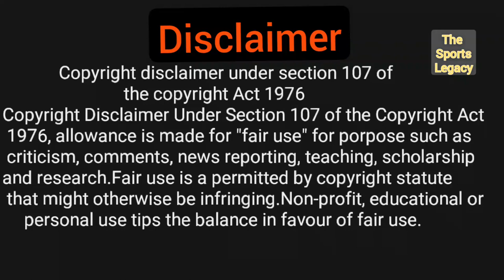| VIRAT KOHLI | World's Best Batsman |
This video is about Virat Kohli who is the captain of Indian cricket team. He is the world's best batsman with outstanding skills. Don't forget to
Sports videos
Cricket videos
football videos
best player
rock climbing centre
indoor activities
recreation centre
children`s activities
sports club
trampoline park
indoor activities
sports club
sports complex
recreation centre
trampoline park
indoor activities
rock climbing gym
sports club
Tennis racket restringing
Squash racket restringing
Badminton racket restringing
Racket restringing
Racquet restringing
football on tv
football tv schedule
football on tv today
gym
body building
exercise
treadmill
workout workout
abs
aerobic
archer
archery
arena
arrow
athlete
athletics
badminton
badminton
basketball
bat
 batting
bicycle
 bicycling
bike
 biking
 bowler
 bowling
 boxer
boxing
World Cup
athletics
spectator sport
competition
game
racing
gymnastics
sportsman
soccer
rugby union
association football
downfield
offside
cycling
tennis
polo
team
hockey
football
skating
professional sport
athletic
run
call
referee
kill
spar
judo
athletic game
team sport
archery
upfield
contact sport
professional football
professional baseball
professional basketball
outdoor sport
skiing
riding
skateboard
speed skate
sportswoman
rollerblade
figure skate
rowing
ice skate
roller skate
fun
regulation time
play
physical activity
disport
lark
blood sport
baseball
coach
rugby
cavort
rollick
volleyball
water ski
basketball
run around
sportive
television
sportsmanship
multisport
champion
chess
badminton
position
sportaccord
diversion
olympic games
council of europe
leisure
recreational
challenge
athlete
athletes
olympic
coaches
games
playing
variation
summercater
entertainment
tournament
season
playoffs
manager
skate
possession
foul
stroke
shot
equitation
sledding
row
away
aquatics
occupation
line
job
business
hike
overhand
disqualified
box
legal
cut
underhanded
dribble
loose
carry
racket
drive
jocularity
punt
kick
submarine
bandy
witticism
down
underhand
drop
hurdle
clowning
snorkel
umpire
surfboard
shoot
surf
field
start
curl
seed
underarm
surge
turn
round
onside
bout
defending
paddle
kayak
average
wit
lead
deficit
timer
canoe
shooter
scull
scout
bob
timekeeper
lacrosse
tradition
goal
biathlon
dodgeball
running
pastime
floorball
soccerplex
skin-dive
one-on-one
jocosity
wittiness
man-to-man
logrolling
waggishness
double-team
spread-eagle
abseil
overhanded
windsurf
overarm
most-valuable
waggery
birling
shadowbox
outclass
offsides
prizefight
sports
motorsport
sportful
sporter
gameday
sportsaholic
nonsports
footballer
outsport
sportless
acrobatic
powerlifting
sportlike
rugger
paddlesport
go
sportsplex
gamesome
sporting
pickleball
postseason
professional
kiteboarding
competitive
slalom
sportsperson
club
birle
competing
sportling
skateboarder
olympics
world
british english
compete
bowling
competes
competitions
diving
dropkick
sportsfield
clubs
skater
formula
golf
racer
equestrianism
cheerlead
pharaoh
race
minigame
bike
swimming
snowboard
bicycle
tie-breaking methods
championship
teams